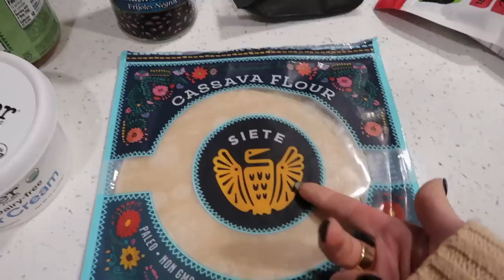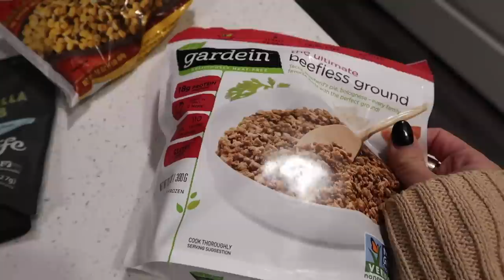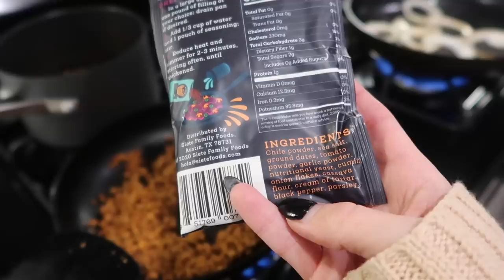HEALTHY DAY IN MY LIFE (WHAT I EAT, OVERNIGHT OATS RECIPE, WORKOUT WITH ME)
Hi loves! Bringing you along for a healthy day in my life. Sharing some simple meals, how to make overnight oats, and a dumbbell upper body workout. Xoxo

Products
Milk frother
Wine Glasses
Time marker water bottle

Mix together:
1/2 cup rolled oats
1 tbs chia seeds
1/2 cup almond milk
1/4 cup yogurt
Big dash cinnamon
1 tbs peanut butter
1/2 banana
Let sit overnight and top with berries/honey/etc the next day. Seriously so good!